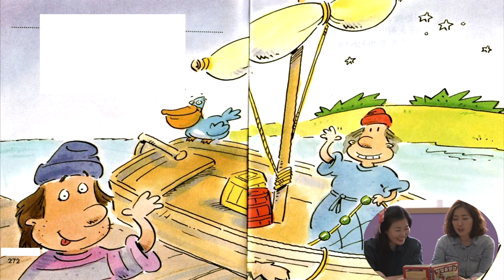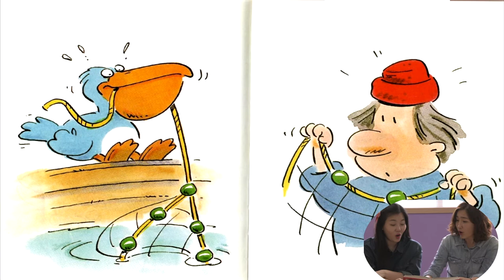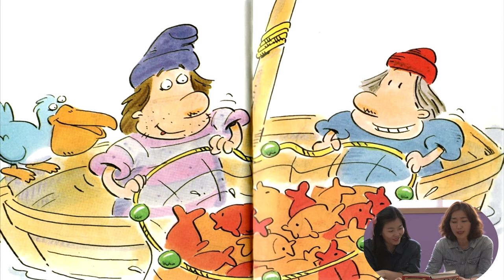[꿈꾸는마을] 201004 "어부에서 제자로"_양서연